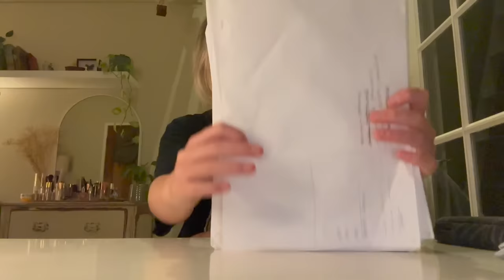SCHOOL DAY IN MY LIFE!!!! (stressing out!)